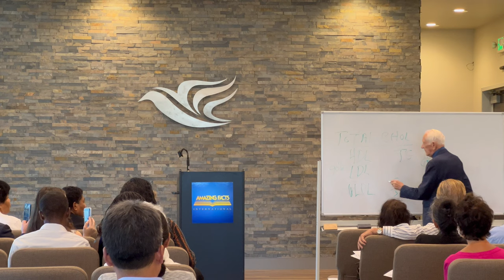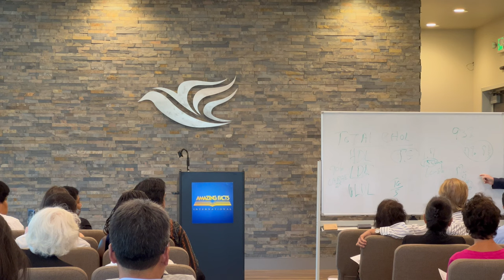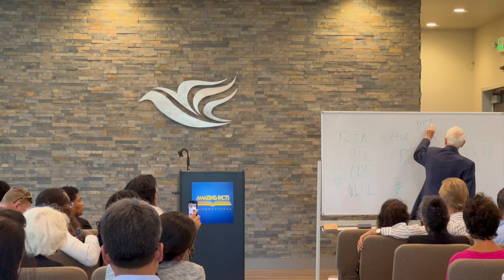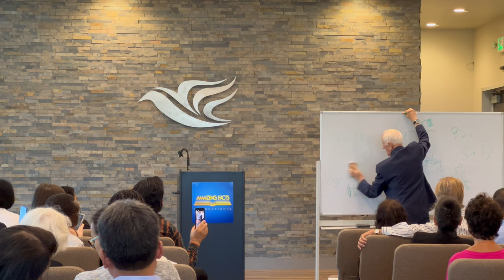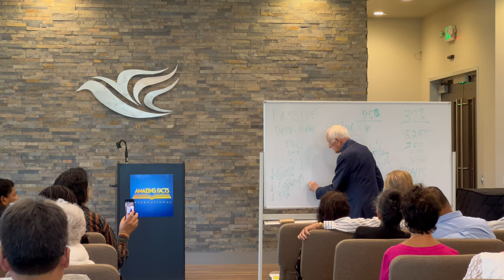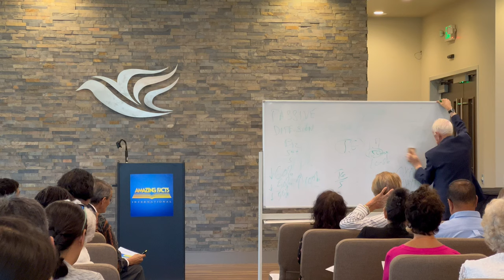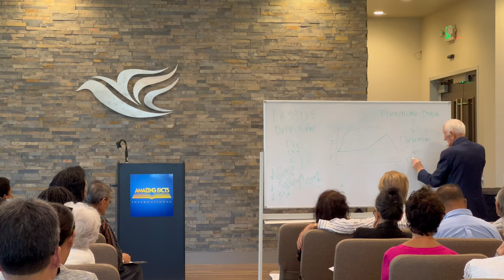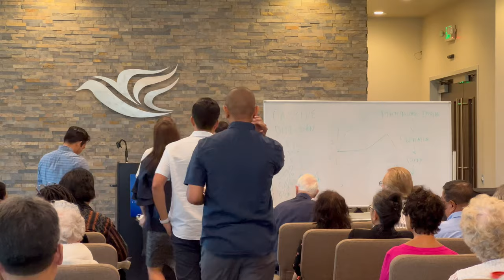Nutrition and Lifestyle Medicine Dr. J. Scharffenberg